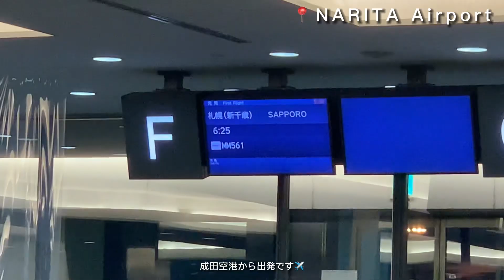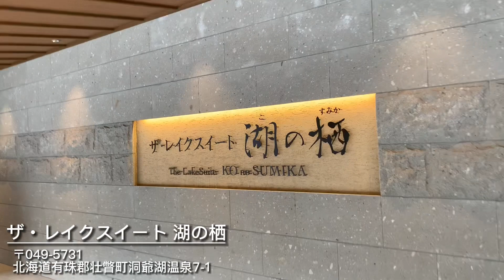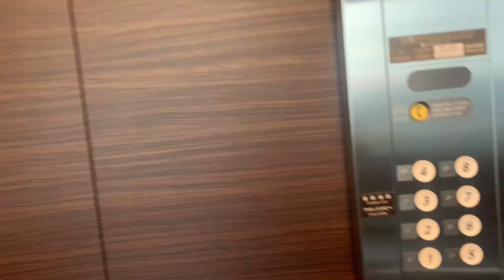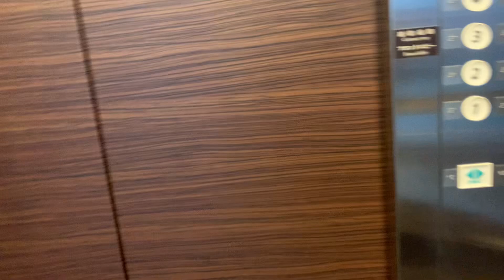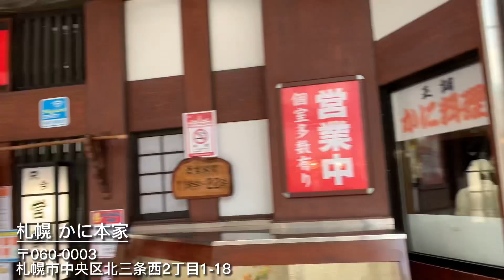【北海道】はじめての北海道旅行 | 洞爺湖を一望できる温泉『ザ・レイクスイート湖の栖』